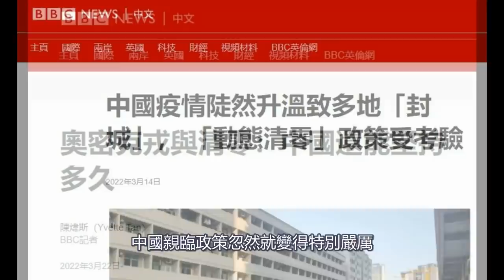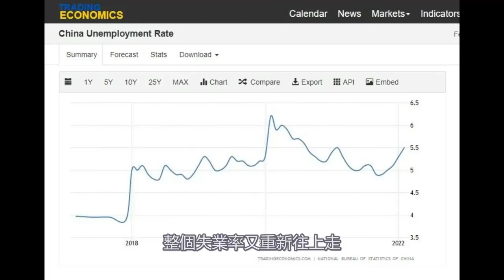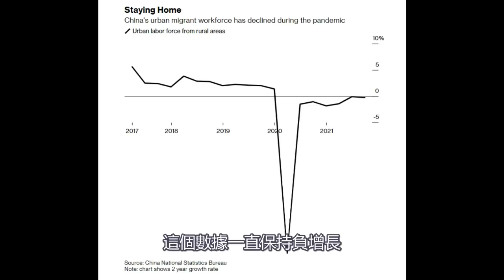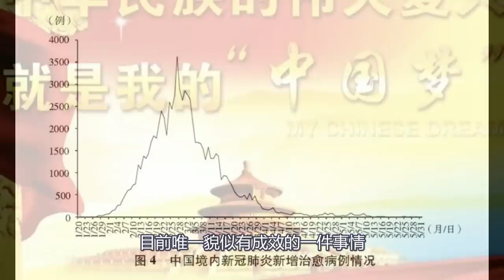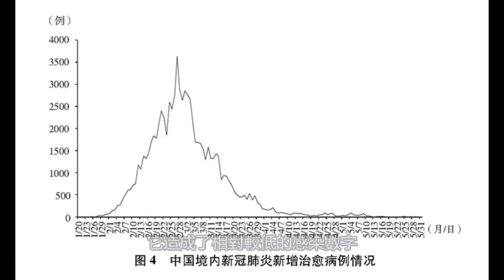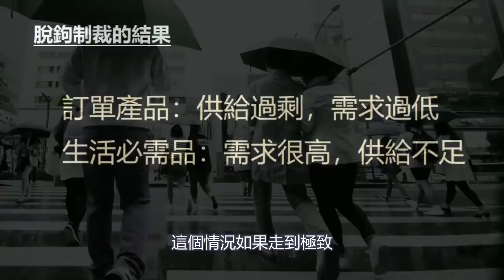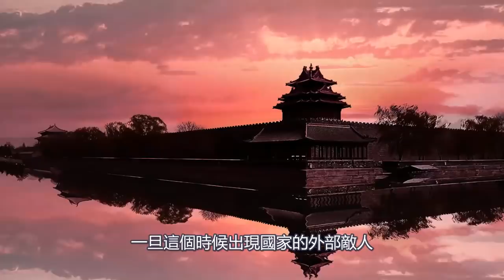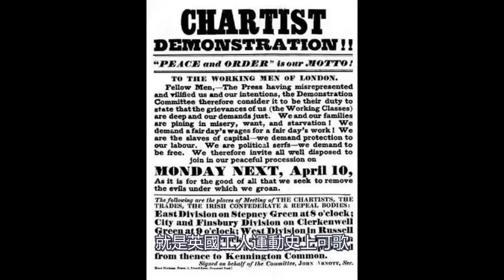清零重創中國經濟，為何中國堅持清零？全民為抗疫政績支付成本，遊民大潮成為壓垮駱駝的稻草｜政經孫老師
這一期節目，我們要搞清楚以下這幾個問題。第一個是清零到底給中國經濟帶來多大的損失。第二是如果說真的有很大的損失的話，為什麼他還要清零要堅持清零？第三個問題是這樣一直堅持清零下去，會造成什麼後果？從對這幾個問題的分析當中，我們可以窺見中國社會的未來。

相關連接

中國樓市正在給韭菜下套，現在買房等於跳火坑！日本泡沫時代的接盤悲劇將重演｜政經孫老師

底層斷供潮開始！中國樓市進入“類崩盤”時代，誰將成為樓市調控的犧牲品？｜政經孫老師

資本主義實際已經滅亡！美聯儲加息是為了頂層收割，金融輪盤賭遊戲將持續進行｜政經孫老師

每個人都逃不掉的超級週期！主權貨幣崩潰，底層人口驟減，現代文明體系走向終結｜政經孫老師

中國人口減半！誰能僥倖生存？中國進入人口消亡週期，社會將重新洗牌｜政經孫老師

先通脹，後滯脹！全球滯脹時代即將來臨！滯脹將徹底改變中國和香港命運｜政經孫老師

官媒預警人民幣大貶值？想多了！人民幣已成不可兌換的糧票，2022是人民幣朝鮮化的元年｜政經孫老師